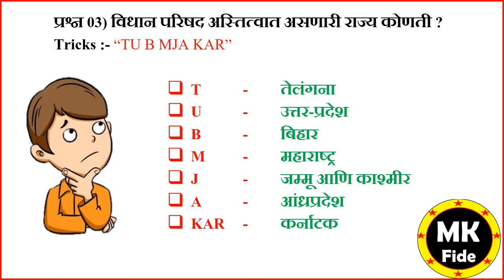विधान परिषद अस्तित्वात असणारी राज्य कोणते ?? | Tricks | 03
विधान परिषद अस्तित्वात असणारी राज्य या प्रश्नांचे उत्तर आपण आजच्या ट्रिक नुसार अगदी सोप्या भाषेत लक्ष्यात कसे ठेवले पाहिजे. हे बघूया...

प्रश्न आहे. विधान परिषद अस्तित्वात असणारी राज्य

या प्रश्नाची ट्रीक आहे. ( “TU B MJA KAR” )

T – तेलंगना
U – उत्तर प्रदेश
B – बिहार
M – महाराष्ट्र
J – जम्मू आणि काश्मीर
A – आंध्रप्रदेश
KAR – कर्नाटक